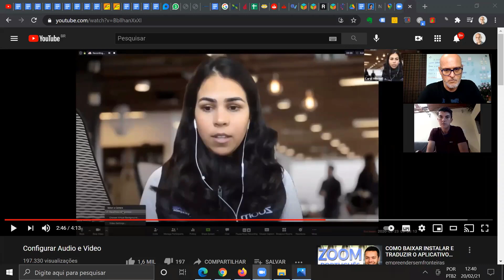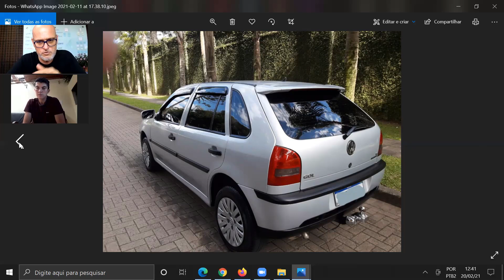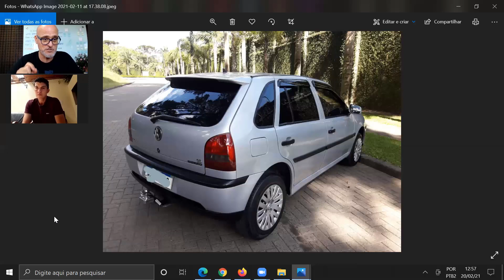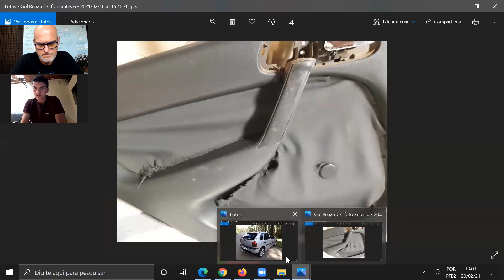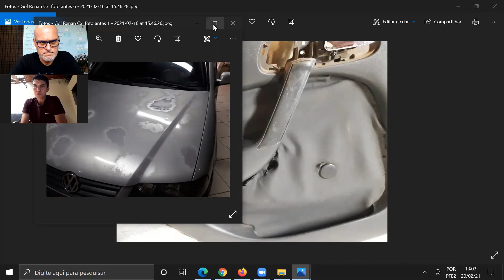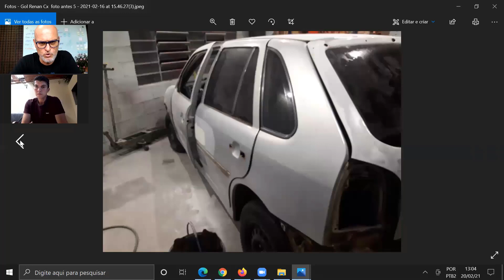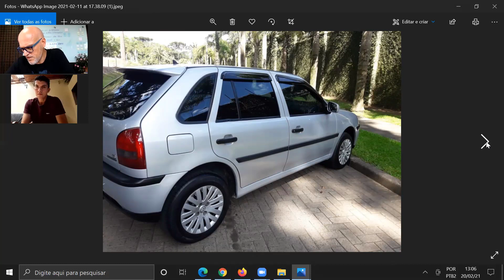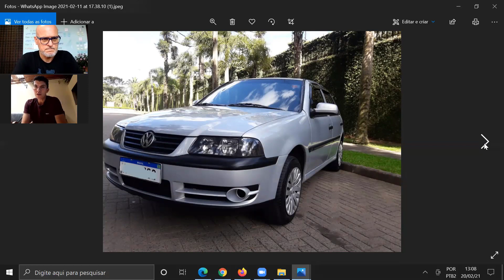Quanto ganhei numa única venda de carro - Aprenda ter retorno com comercio de veiculos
🚗 Saiba como os caras estão ganhando R$ 5.000 na primeira venda no mercado automotivo:

🚗 Conheça o V2X - Acelerador de Vendas Automotivas, a Formação mais completa do mercado para Revendedores Profissionais:

👨‍🏫 Quem é o Roberto Follador?

Entrei no mercado automotivo há mais de 20 anos, tive 3 lojas de carros e negociei mais de 5.400 veículos. Desde 2014, já ensinei mais de 2.300 caras a ganharem dinheiro no Maior Mercado do Brasil com meus cursos V2X - Acelerador de Vendas Automotivas e o Venda o 1º Carro.

Se você quer viver do setor automotivo e se tornar o cara dos carros da tua região, vem comigo que vai ser uma jornada muito lucrativa.